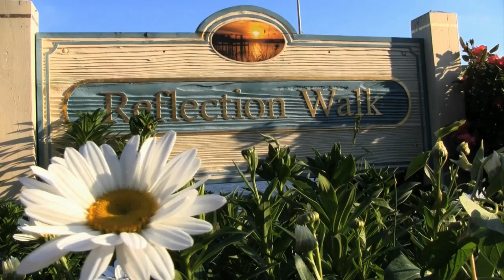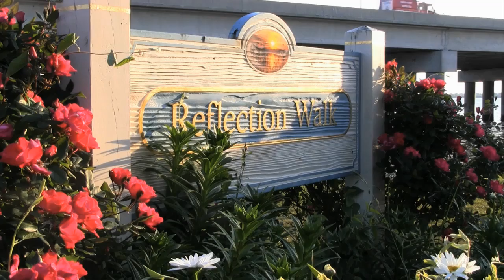RefWalkWeb MP4 HD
Reflection Walk is a beautiful cancer memorial park located in Port Norfolk on the Elizabeth River.  It  is a peaceful place to reflect, and honor those whose lives have been touched by cancer.  If you are interested in placing an order for a memorial brick, to be laid under the gazebo at Reflection Walk, please e-mail Nicole Macaulay at .